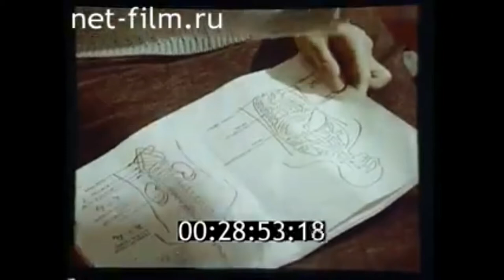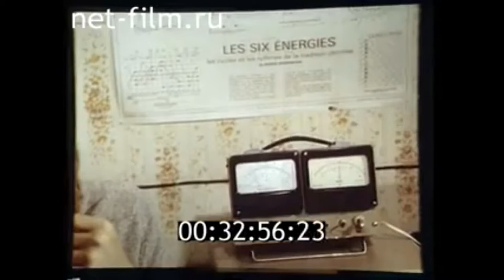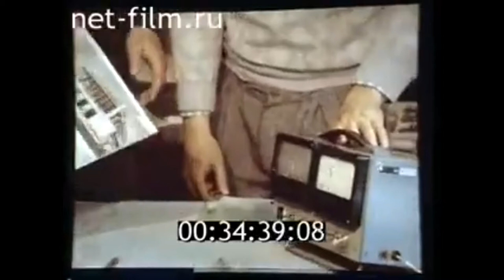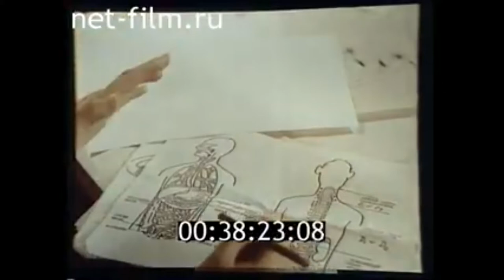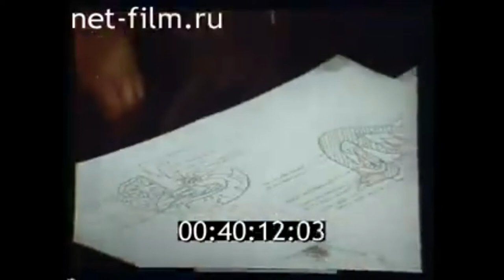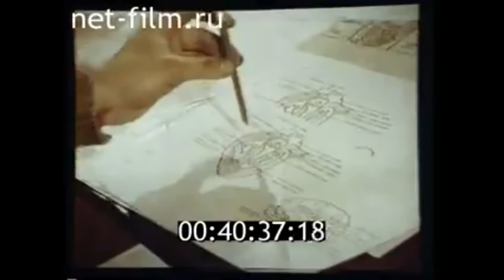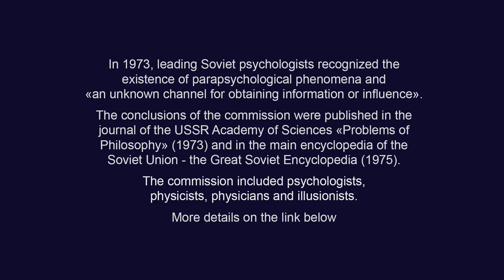Hundreds of Leningrad doctors have been trained in extrasensory diagnostics(USSR, '90) Вадим Поляков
Installing a wallet, buying and sending currency will take no more than five minutes.
BTC bc1qw4jxftk3ff8y4z577yh07m950x686cq8meyru6
ETH 0xcc721D5e3B16A7BAd5b29B320e01d1f88C49b3B4
USDT (TRC20)
TDsGXx9XApxVhAgy8PMih185W6C9Z8X2NU

In the late 1980s, hundreds of Leningrad doctors were trained in extrasensory diagnostics and treatment. In the film "Man is a Secret" by the Leningrad Science Film Studio, they demonstrate their abilities.
The doctors were trained by the famous Russian psychic Vadim Polyakov. His tutorial on diagnostics and healing

In 1973, leading Soviet psychologists recognized the existence of parapsychological phenomena and "an unknown channel for transmitting information or influence."
The conclusions of the commission were published in the journal of the USSR Academy of Sciences "Problems of Philosophy" (1973) and in the main encyclopedia of the Soviet Union - the Great Soviet Encyclopedia (1975).

Ленинградская студия научных фильмов (Леннаучфильм)

биополе, экстрасенсорика, парапсихология, телекинез, телепатия, экстрасенс